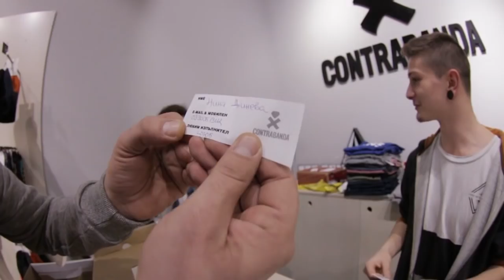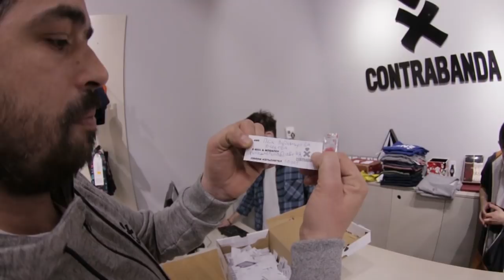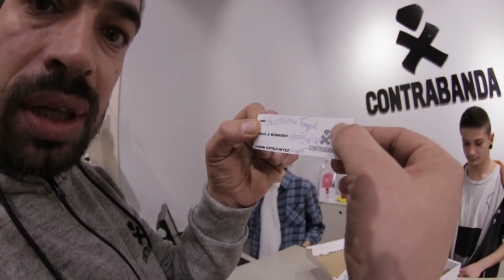И късметлиите от томболата на Contrabanda и Back To The Unity са...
Неги обявява кой печели слушалки от Skullcandy и кой ще обуе чистов нови чорапи от Stance.
И късметлиите са...